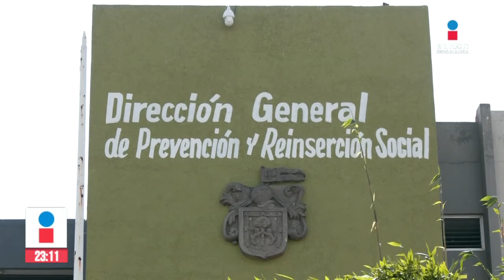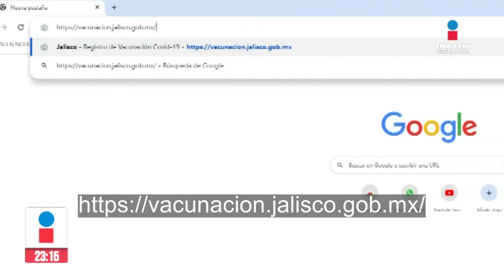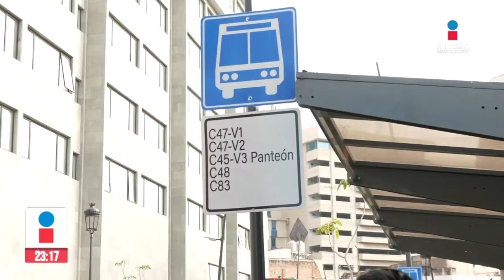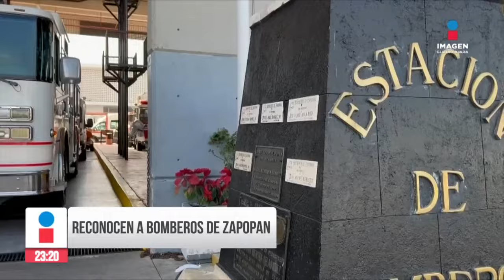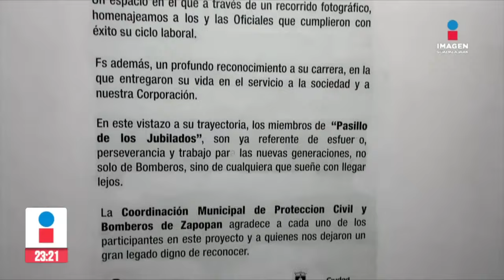Noticias con Rey Suárez | Programa completo 22 de enero de 2024